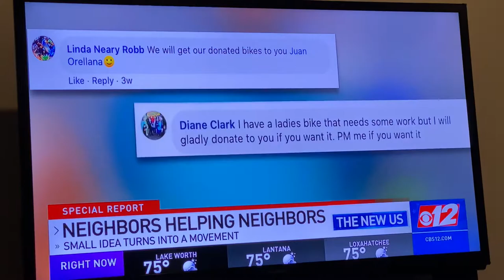Ride it out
Juan Orellana creating a movement of cycling during the 2020 COVID-19 pandemic